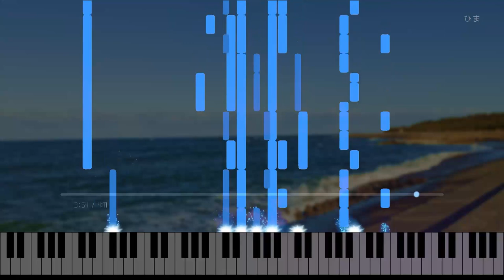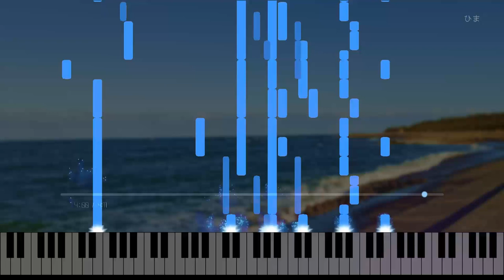ひま | hima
Shikaです。

ひま

作曲：Shika
編曲：Shika